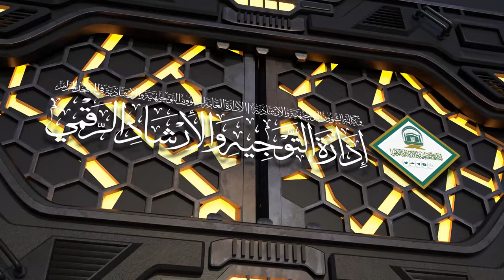( تفسير السعدي - عمدة الأحكام ) لمعالي أ.د.عبدالرحمن السديس | الثلاثاء 06-06-1445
( سورة المجادلة 03 من تفسير السعدي - عمدة الأحكام )
لمعالي الشيخ/ أ.د.عبدالرحمن بن عبدالعزيز السديس
الثلاثاء 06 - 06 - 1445 بعد صلاة العشاء